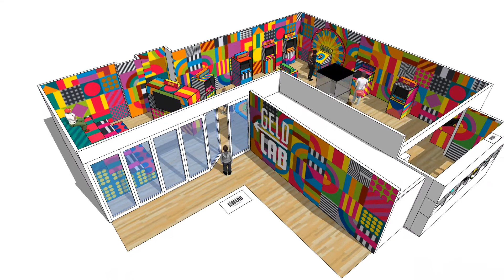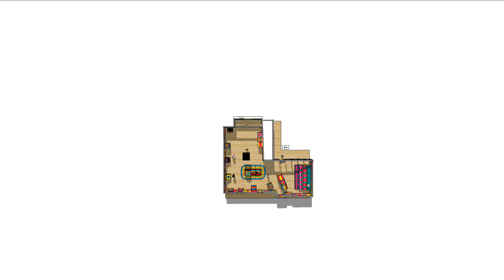GeldLab-Impressie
Impressie van het GeldLab, een interactieve speelruimte waar kinderen (8-14 jaar) spelenderwijs leren omgaan met geld.